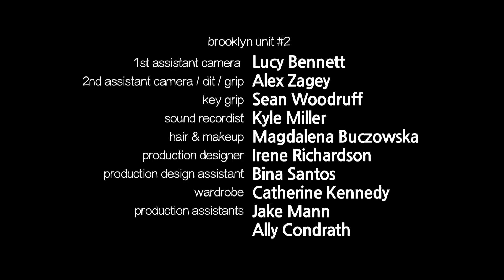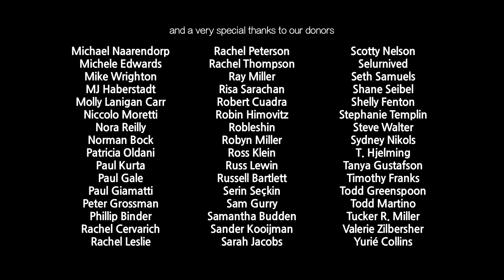Life Sucks - Episode 6: School Dance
After the whole school finds out about JallyMax's sleepover, the three are forced to discuss their feelings for each other during the most romantic night of the school year: the middle school dance.

Life Sucks is a six-episode series about middle school in the new Millennium, made by a few of the survivors. Remember a time you wish you could forget.

► IMDB's got all the dish.